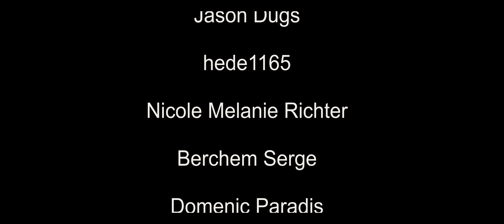Texas bei Nacht - American Truck Simulator - Konvoi deutsch #035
Im Konvoi mit Falcone und Preusse70 geht es heute im American Truck Simulator durch das nächtliche Texas.